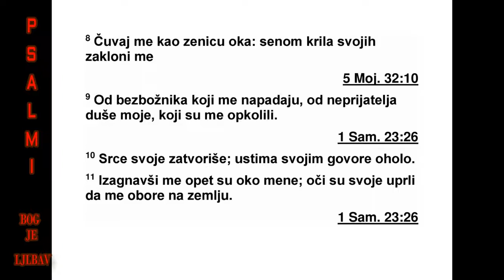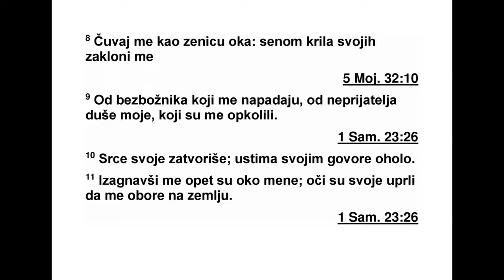PSALMI DAVIDOVI PSALAM 17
17Чуј, Господе, оно што је праведно, по -
слушај вапај мој, пригни ухо молитви усана
мојих на којима преваре нема. 2 Од тебе не -
ка ми правда дође, очи твоје нека на чести -
тост гледају. 3 Испитао си срце моје, ноћу си
ме проверио, прочистио си ме и видиш да
зло не смишљам. Уста моја неће згрешити. 4
А људских дела, путева раз бој ничких, чувам
се по речи усана твојих. 5 Кораци моји нека
приону за стазе твоје, на којима ноге моје
по срнути неће. 6 Призивам те, Боже, јер
ћеш ме услишити. Пригни к мени ухо своје,
и чуј речи моје. 7 У милости својој дивна де -
ла учини, спаситељу оних који код тебе уто -
чиште траже од оних који се буне против
дес нице твоје. 8 Чувај ме као зеницу ока,
сак риј ме под сену крила својих 9 од злих
који су насрнули на мене. Непријатељи душе
моје стежу обруч око мене. 10 Затворили су
се у сопствено сало, устима својим охоло го -
воре. 11 А нас, наше кораке, сада опкољују,
упиру очи своје да нас на земљу оборе. 12
Сваки је од њих као лав жељан да плен рас -
тргне, као млади лав који у потаји седи. 13
Устани, Господе, су протстави му се у лице,
при сили га да се поклони, мачем својим из -
ба ви душу моју од злога, 14 руком својом из -
бави ме од људи, Господе, од људи овога
вре мена, којима је стало само до задо вољ -
ста ва овога живота, којима стомак пуниш
сво јим благом. Који имају много синова. И
деци својој остављају оно што им претекне.
15 А ја ћу у пра ведности гледати лице твоје,
задовољан ћу бити кад се пробудим и видим
обличје твоје.